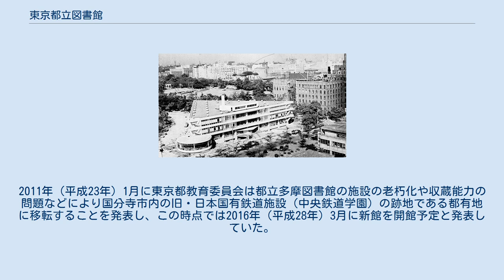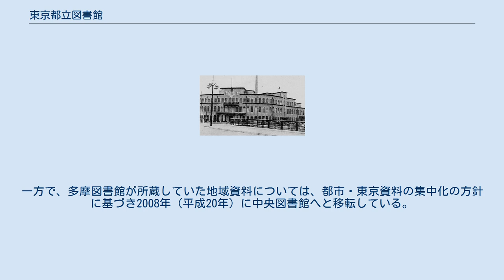東京都立図書館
東京都立図書館（とうきょうとりつとしょかん）は、東京都が運営する公共図書館である。
 2009年（平成21年）に都立日比谷図書館が千代田区に移管されて以降は、中央図書館（港区）および多摩図書館（国分寺市）の2館によって構成される。
 「東京の未来を拓く力となる 知の集積・発信」を使命として掲げ、「首都東京の中核的公立図書館の役割を担い、図書館資料及び図書館内外の情報の整備・充実に努め、都民及び利用者に対し、等しく良質な図書館サービスを提供することにより、東京の社会、経済、産業、教育、文化等の発展に貢献する」ことを運営の方針とする。
 これを支えるため、中央図書館では約188万冊、多摩図書館では約55万冊と、国内の公立図書館では最大級の蔵書数を有する一方、個人への資料の館外貸出は行っていない。
 これは当図書館の業務が個人利用者に対する閲覧や調査支援などのほかに、都内公立図書館に対するレファレンス支援や資料の貸出などを主とするためであり、当館から利用者へ直接の貸出は行わないが、区市町村立図書館が所蔵していない資料で利用者の貸出要望があるものについては、区市町村立図書館を通じて貸出することが可能である。
 中央図書館が中心的な役割を担い、多摩図書館と機能を分担しながら一体的な運営を行うとされており、組織上は中央図書館長の下に置かれた管理部の下に多摩図書館が位置する。
 本項では、東京都立図書館の前身となった東京市立図書館についても一体的に記述する。
 開館まで 東京市立日比谷図書館（初代、1908年） 東京都立図書館の淵源は、直接的には1908年（明治41年）に開館した東京市立日比谷図書館にあるとされる。
 帝国図書館の前身にあたる書籍館（しょじゃくかん）が東京府に移管され、1878年（明治11年）から3年余りの間東京府書籍館として運営された時期もあるが、東京で公立図書館が設置されたのは20世紀に入ってからであり、主導的な役割を果たしたのは東京市（現在のほぼ東京23区に相当）であった。
 1898年（明治31年）に市制特例が廃され一般市制が布かれるまで、東京市には独自で図書館を設置する財政力も体制も整っていなかったとされ、東京市に公立図書館を設置すべきであるとする議論が起こるのはそれ以降となるのだが、1899年（明治32年）には東京市により図書館設置調査が着手されており、同年には図書館令も公布されていた。
 1902年（明治35年）には私立の大橋図書館が開館して多くの市民に利用されており、市の図書館設置に向けた機運も高まっていて、1904年（明治37年）大橋図書館の理事でもあった東京市会議員坪谷善四郎らによって提出された通俗図書館の設置の建議は議会で満場一致をもって迎えられた。
 日露戦争の勃発により計画は一時中断されるものの、尾崎行雄市長の主導の下市立図書館設置が推進され、1908年（明治41年）ようやく日比谷図書館が開館するに至った。
 初期の展開 日比谷図書館では帝国図書館と異なり、一般市民の利便性が重視され、当時通俗教育と言った社会教育に資することを重視していた。
 初代主事（館長）である渡辺又次郎は児童閲覧室運営の確立を図り、「児童の教育に読書が必ずしも有益でなく、むしろ害をもたらす」とする当時の考え方に反論し、自由な読書の効用を説いている。
 後任の守屋恒三郎の下でもその運営の方針は継承され発展をみており、また市内の簡易図書館に対する参考図書館としての機能の充実を図った。
当初東京市では市内15区各区に日比谷図書館に準ずる規模の図書館を整備することを計画しており、この構想に基づいて1909年（明治42年）には深川区に市立深川図書館が開館している。
 しかし、財政上の困難から方針を変更し、小学校に併設する形の簡易図書館を整備して一区一館の構想の推進を図ることとなり、1913年（大正2年）には19館（帝国教育会より移譲を受けた神田第一図書館→一橋図書館を含む）の体制が確立する。
 1914年（大正3年）今沢慈海が新たに日比谷図書館館頭に就任すると、市立図書館の運営の一体化に向けた改革が進められ、日比谷図書館が管理業務も担い19館が一体的に運営される体制となったほか、日比谷図書館の児童閲覧の無料化、深川図書館の閲覧料無料化が実現した。
 あらためて市の図書館の中心的な存在として位置づけられた日比谷図書館では参考図書館としての機能の充実が図られ、レファレンスワ...